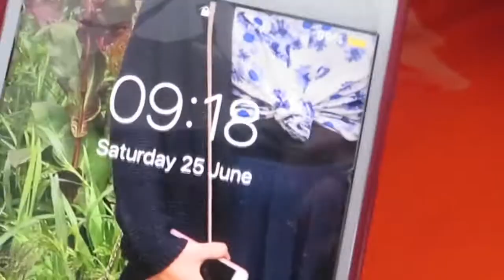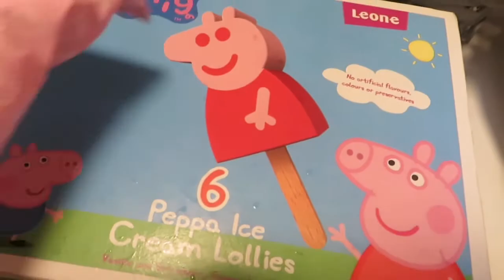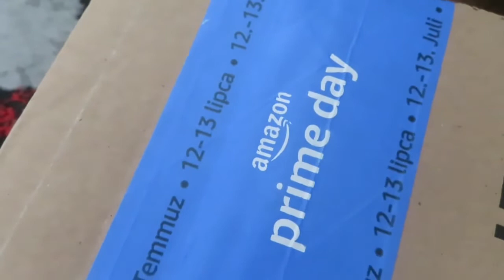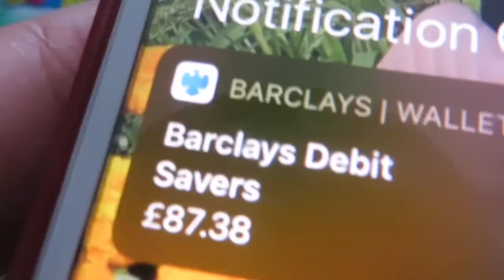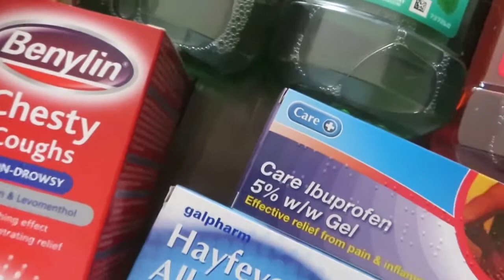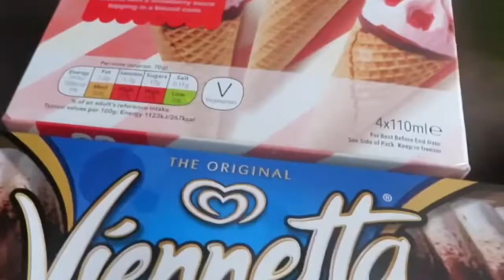My First Week Living at Our New House